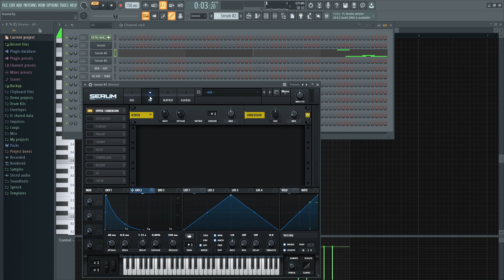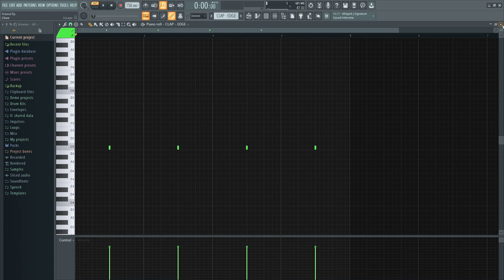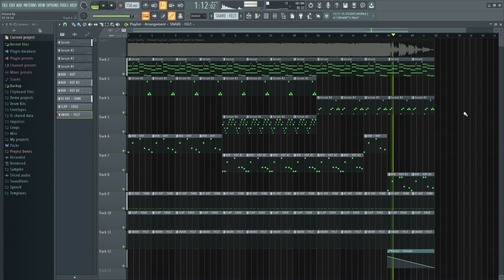How 'Poland' by Lil Yachty Was Made (FL STUDIO)